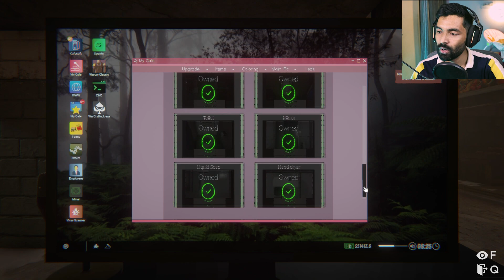Buying Everything for My Cafe - Internet Cafe Simulator #8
Naval Joshi